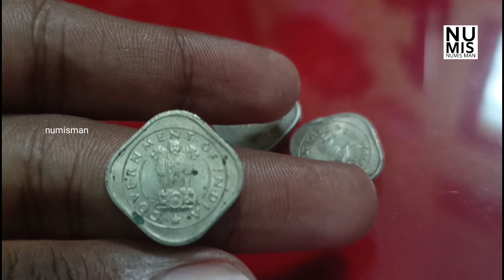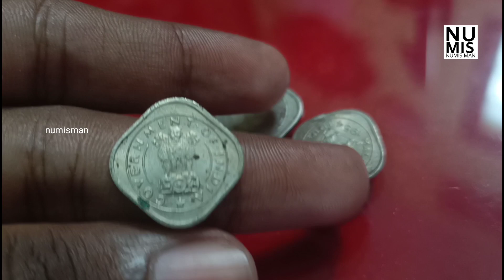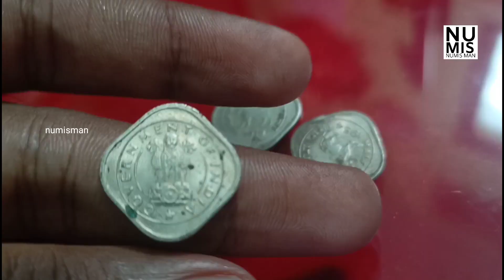Half Anna Coin Market Price ? Bull Coin Value || NumisMan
Half Anna Coin Market Price ? Old Indian Coin Market Price || NumisMan